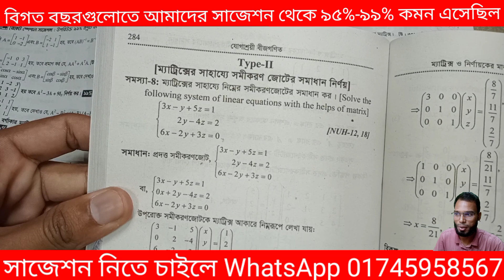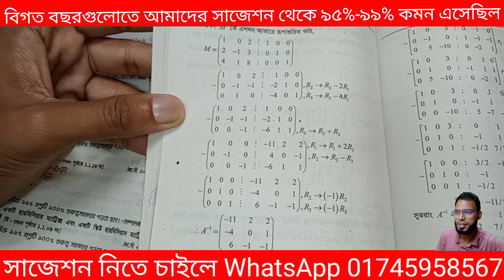গ বিভাগ | Linear Algebra suggestion | Honours 1st Year math Department | যোগাশ্রয়ী বীজগণিত সাজেশন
Bsc honours 1st year suggestion,
Linear Algebra Super suggestion,
BSC honours 1st Year math Department,
যোগাশ্রয়ী বীজগণিত সাজেশন ২০২২ সালের ১ম বর্ষের সাজেশন,
BSC Honours Math 1st Year
যোগাশ্রয়ী যোগাশ্রয়ী বীজগণিত সাজেশন suggestion 2022,
গণিত ১ম বর্ষের সাজেশন 2022 |

অনার্সের সকল বর্ষের সাজেশন পেতে রেজিষ্ট্রেশন করোঃ
👇সাজেশনে যা যা থাকবেঃ
➡️ক বিভাগঃ ভিডিও লেকচারে সাজেশন
➡️খ বিভাগঃ ভিডিও লেকচারে সাজেশন
➡️গ বিভাগঃ ভিডিও লেকচারে সাজেশন

➡️আরো থাকছেঃ সাজেশনের Pdf+Picture
➡️বিগত বছরের সালের প্রশ্নঃ pdf+Picture

➡️সাজেশন মূল্যঃ Per Subject 50Tk করে, এ কয়টি Subject সাজেশন নিবে সেই অনুযায়ী টাকা Sent money করবে,  ভুলেও রিচার্জ করে দিবে না।

বিঃদ্রঃ প্রথম পরীক্ষায় স্বাধীন বাংলাদেশের অভ্যুদয়ের ইতিহাস পরীক্ষায় আমাদের সাজেশন থেকে ৯৯.৫০% কমন এসেছে। তাছাড়া প্রতি বছর আমাদের সাজেশন থেকে বোর্ড পরীক্ষায় ৯৫-৯৯% কমন আসে। বিশ্বাস না হলে আমাদের চ্যানেলের ভিডিওগুলো দেখে নিতে পারো।

সাজেশন নিতে চাইলে 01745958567 (বিকাশ বা নগদ) নাম্বারে টাকা Sent Money করে WhatsApp বা পেজে  যে নাম্বার থেকে টাকা পাঠিয়েছো তার  Last number বা Screenshots message করো। উত্তরে আমি একটি admission রোল নম্বর দিয়ে সাজেশনের লিংক Message করবো ইনশাআল্লাহ ।

                       ইতি
Md Razu Miah (Founder & Detector Razu Academy BD Youtube Channel & Facebook Page)